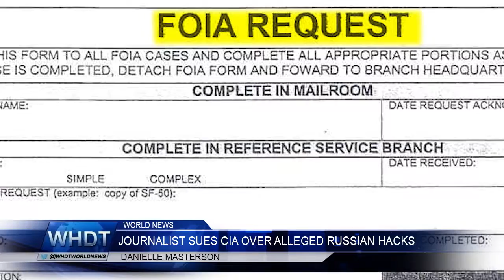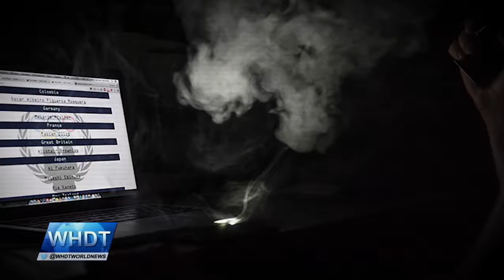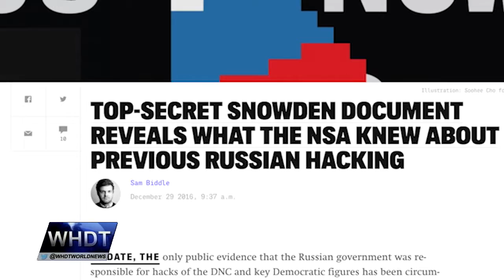Journalist Jason Leopold Sues CIA Over Alleged Russian Hacks